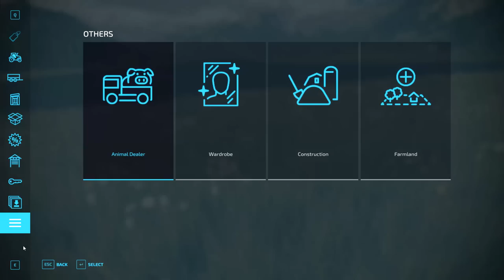This is how I built the modular BGA, transportation silage | Erlengrat Farm | FS 22 | Timelapse #126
Welcome back to the Erlengrat Farm. First, let's hitch our slurry tanker and go fertilize the field with liquid fertilizer. At the end I get into the pickup truck and drive to the BGA. I will not buy it but build my own biogas plant. To do this, I buy an adjacent field and place BGA modules here. I also bought two more fields. Now I load the silage onto trailers and transport it to the biogas plant. I load part of the silo into the bunker and unload the rest at the storage site. I also deliver the silage to the point of sale to the animal dealer.